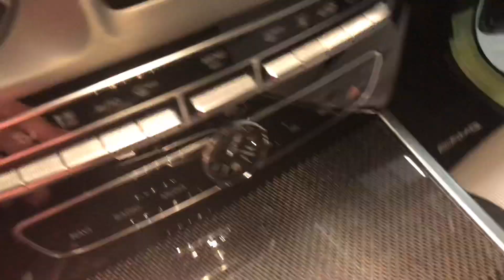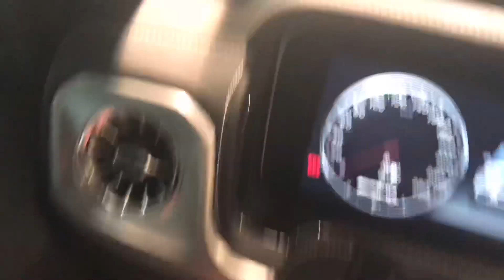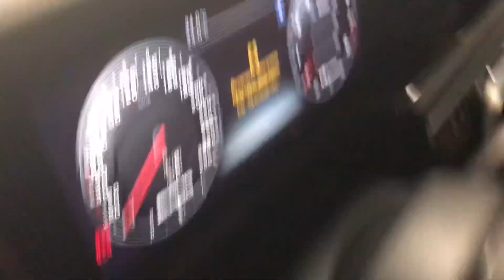G63 AMG 2018, AMG GT встреча, GLC63 AMG